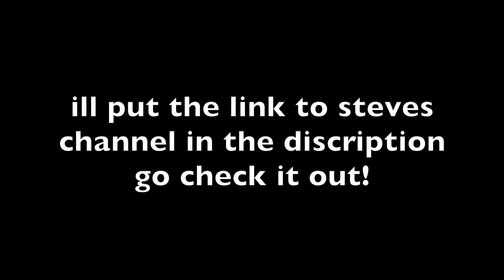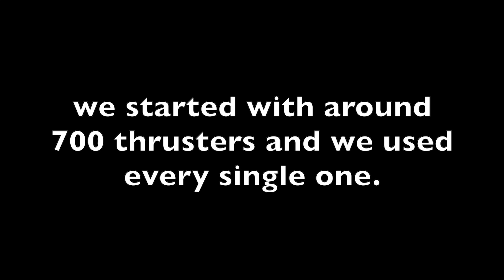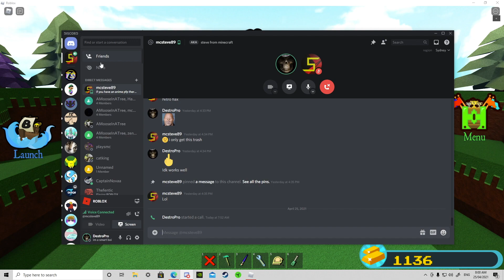WE MADE A BOAT OUT OF THRUSTERS! (build a boat for treasure)